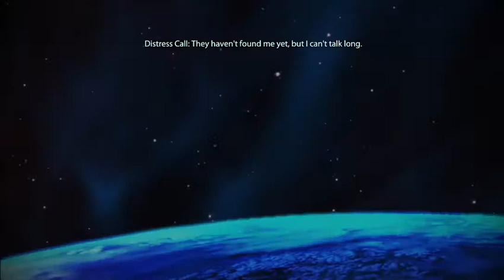Let's Play Mass Effect Episode 17- Wrestlin' Talk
The journey of one woman. Wildan Shepard. Savior of...I forget the backstory we picked, BUT! It's a wild ride. HERE WE GO AGAIN! We're gonna stop that Saren guy and beat the space squids!